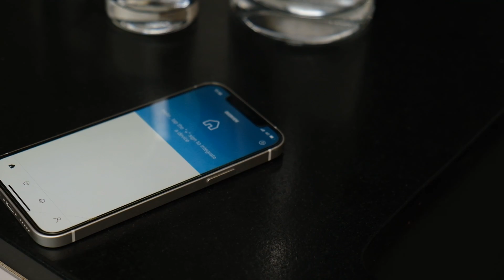Faf du Plessis x GROHE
South African professional cricketer and former captain of the South Africa national cricket team Francois "Faf" du Plessis recently installed the GROHE Blue in his home.

Follow the link to watch the video where we talk to Faf about why he loves the GROHE Blue, how it's good for the environment and where you can get yours!

For the month of September & October 2022, if buying a GROHE Blue from a participating retailer you'll receive free consultation & installation with your purchase. T's & C's apply.